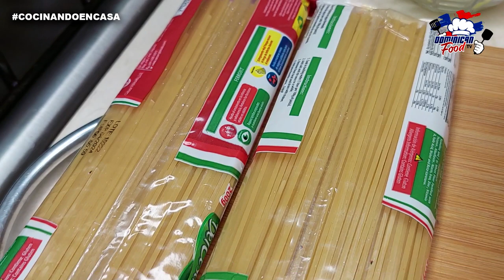Receta - Pasta con Camarones, Deliciosa / Cocinando en Casa ♥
Segundo Canal / Conociendo mi país.
Ayudame a cocinar, a través de un pequeño aporte por Paypal,
estaré super gradecido de tú colaboración: